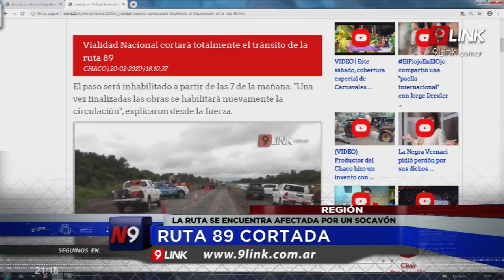C9 - REGIÓN; RUTA 89 CORTADA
VIALIDAD NACIONAL CORTARÁ TOTALMENTE EL TRÁNSITO
"UNA VEZ FINALIZADAS LAS OBRAS SE HABILITARÁ”
EN EL KILÓMETRO 311, POR TRABAJOS DE VIALIDAD NACIONAL
LA RUTA SE ENCUENTRA AFECTADA POR UN SOCAVÓN
ANTE LA APERTURA DE UN CANAL IMPULSADO POR INUNDACIONES
El paso será inhabilitado a partir de las 7 de la mañana. "Una vez finalizadas las obras se habilitará nuevamente la circulación", explicaron desde la fuerza.   La policía de la provincia informó hoy el corte total de la ruta 89 al kilómetro 311, por trabajos de Vialidad Nacional. La ruta se encuentra afectada por un socavón que se produjo en los últimos días ante la apertura de un canal e impulsado por las inundaciones en la zona.